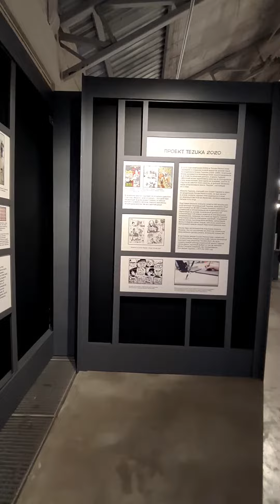Искусство Манга на Винзаводе / Второй этаж